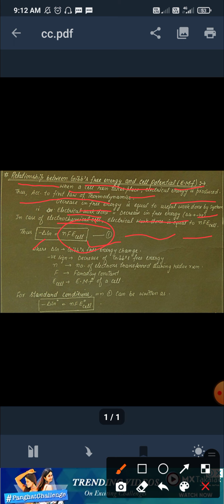L 21 Electrochemistry class 12th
Relation between Gibb's free energy and cell potential EMF